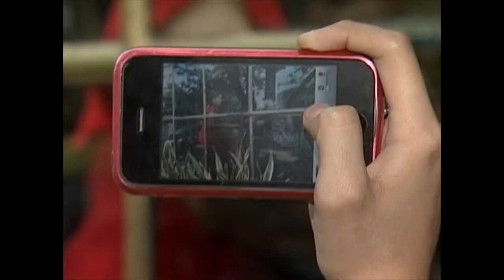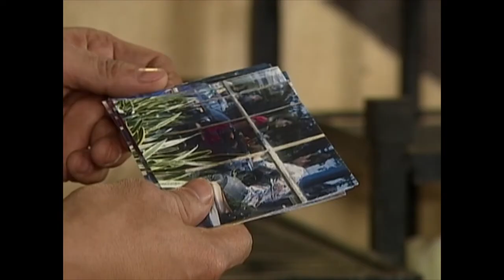Clara, gumawa ng paraan para makapag-usap sina Gary at Alvira | Mara Clara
Clara (Julia Montes) is determined to help Gary (Jhong Hilario) get back with Alvira (Dimples Romana) and sets them up in a meeting.

Episode cast:
Kathryn Bernardo (Mara) / Dimples Romana (Alvira) / Bobby Andrews (Amante) / Jhong Hilario (Gary) / Cristina (Desiree del Valle)